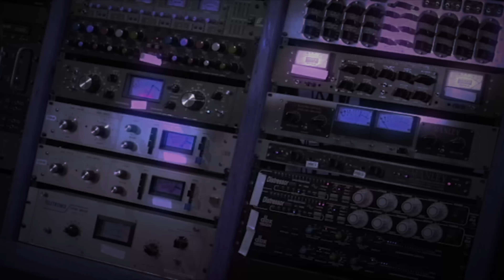Audio Misconceptions: Sound Treated VS Sound Proof - Plus, Working in a Studio Story Time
In this video I ramble a bit about a pet peeve of mine: when people don't seem to care about the difference between sound treatment, or acoustically treated, vs sound proof. Plus, there's a short story time in here about one of my experiences in one of the big commercial studios here in San Diego. Hope you like it!

***CatoNoise Youtube Channel Wishlist***